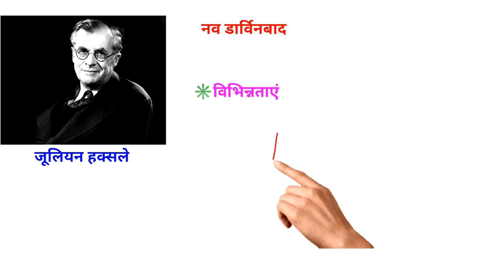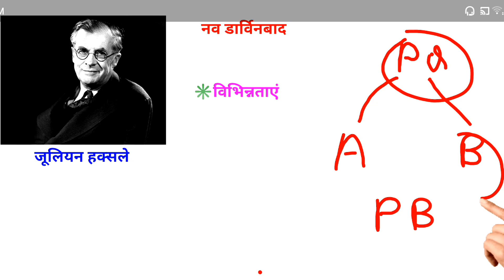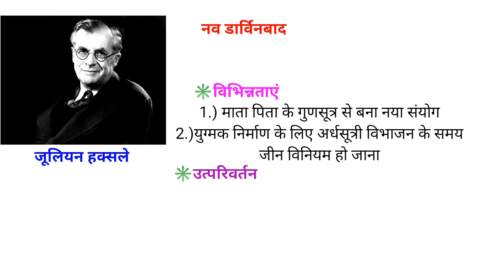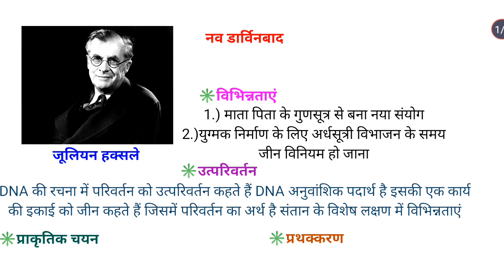नव डार्विनवाद (Nav Darwinbad) क्या है || ये सिद्धांत किसने दिया और क्यों? || कक्षा -10वी || विज्ञान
नव डार्विनवाद क्या है || ये सिद्धांत किसने दिया और क्यों? || कक्षा -10वी || विज्ञान ✍️